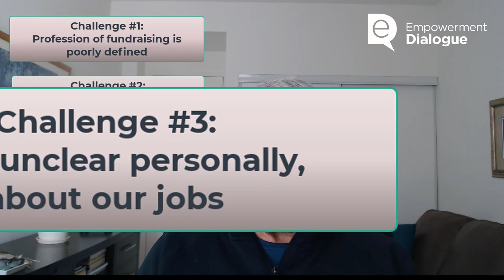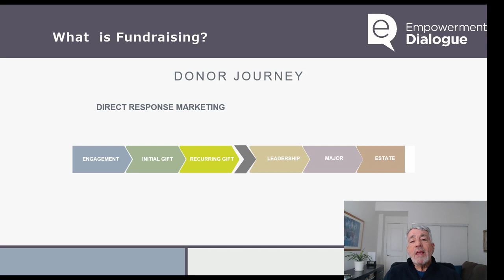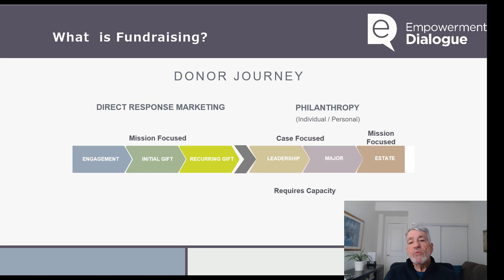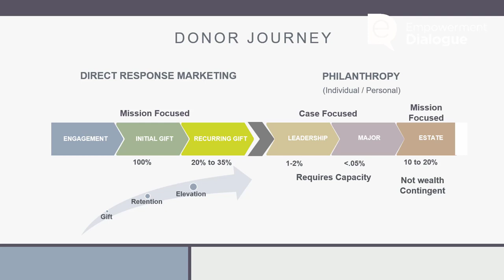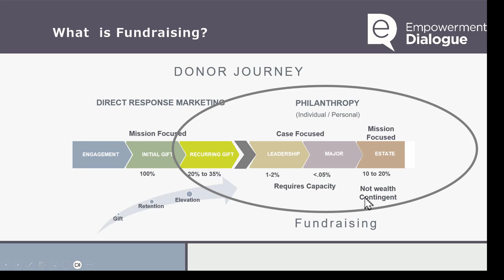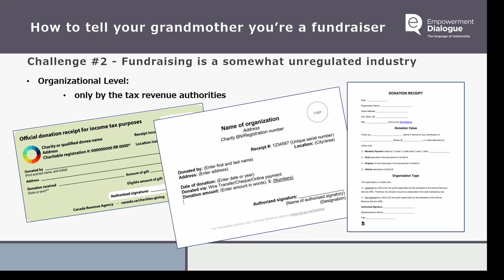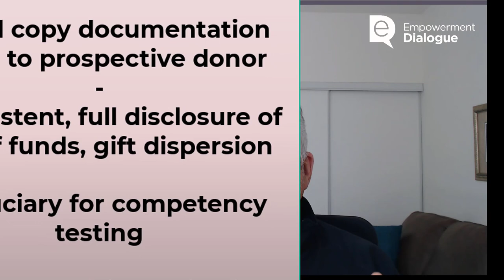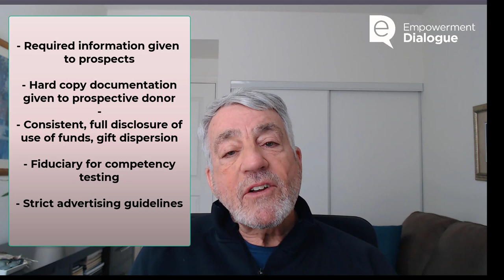Grandma I'm a Fundraiser - Part Two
In the previous video we introduced some challenges to fundraising that might provide hesitancy in telling your grandmother that you're a fundraiser. This video will answer some of those challenges and Part Three will answer the remaining. The focus is on what you can do - through our associations and personally to make fundraising a noble profession.
Part of those actions could be to be thoroughly trained in prospective donor interaction to secure gifts without ever manipulating or trying to convince a prospect. To see how to do this go